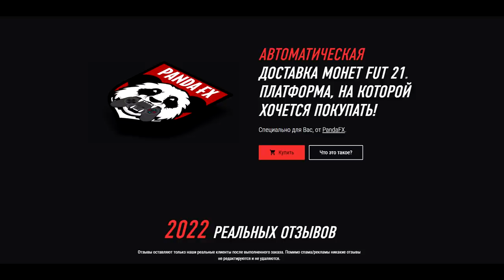EA SPORTS ОБМАНЫВАЮТ НАС | TOTS КОМАНДА